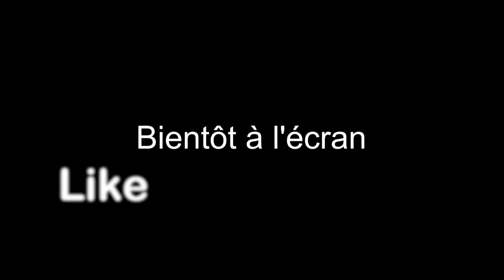DECOMPLEXER _ TRAILLER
abone kanal  la pouw pa janm manke okenn video e pa bliye aktive ti kloch la